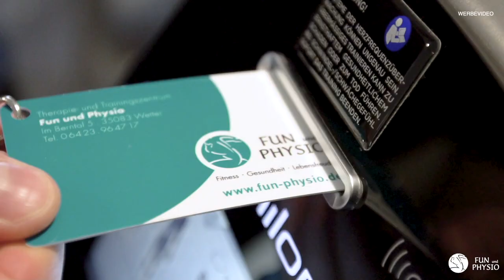Abnehmen NACH DEN GENEN // Therapie- und Trainingszentrum Fun und Physio.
Wie effektiv ist eine Ernährung nach den Genen?
Was bringt ein Gen-Test im Bezug auf die Ernährung wirklich?
Welche Erfolge kann man erwarten?
Gibt es sinnvolle und kostengünstige Alternativen?